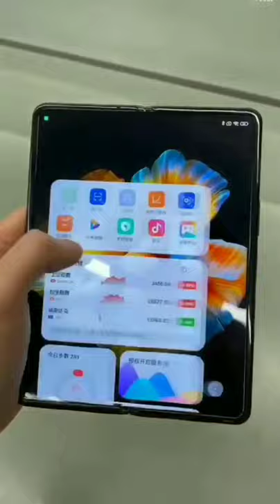Redmi Flip Phone